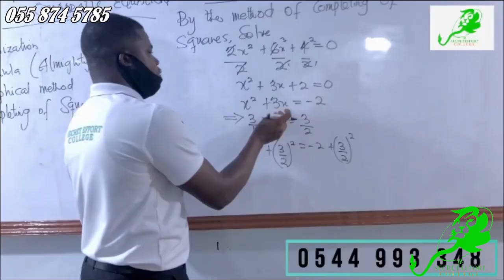Abena Korkor drag Sandra Ankobiah & Serwaa Amihere in her exposɛ;Reveal what her men tell about them